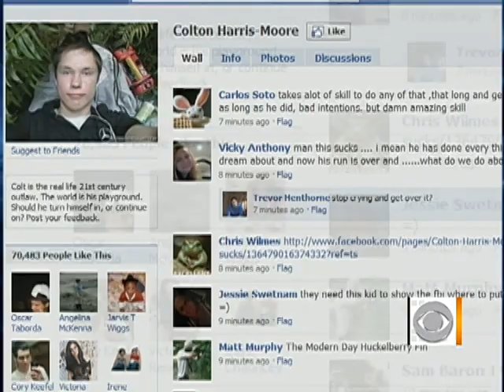'Barefoot Bandit's' Defense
Erica Hill spoke with attorney John Henry Browne who represents the family of the "barefoot bandit" about possible sentencing for the 19-year-old.